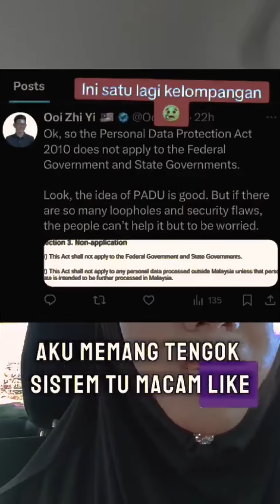Madanon || Baru Awal tahun sudah gagal, apa ni?